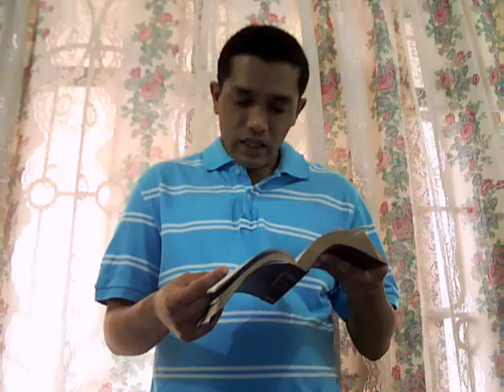JESUSHEALSMINISTRIES.ORG - GIVING AND RECEIVING IN THE NAME OF JESUS CHRIST OF NAZARETH!!!!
THIS VIDEO IS ME PROPHET, EVANGELIST and PASTOR VINAY JACOB JOHN

READING FROM THE HOLY BIBLE FROM     Luke 6: 38 , Acts 20: 35 ,

Luke 21: 1 to 4 and 2 Corinthians 8: 9!

ALL THAT MATTERS IS THAT WE MUST  KEEP TRUSTING IN JESUS FOR

OUR DAILY NEEDS!